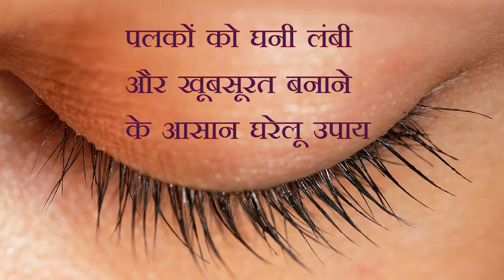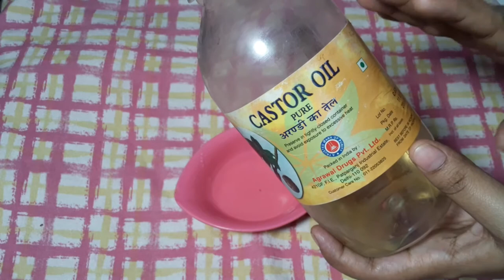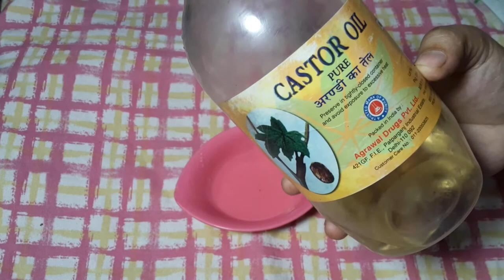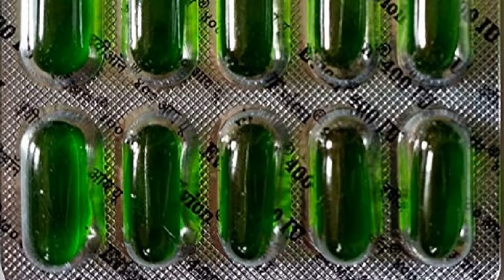पलकों को घनी लंबी और खूबसूरत बनाने के आसान घरेलू उपाय | How to Grow Long Thick Eyelashes ( Hindi )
पलकों को घनी लंबी और खूबसूरत बनाने के 5 आसान घरेलू उपाय | How to Grow Long Thick Strong Eyelashes

How to remove stretch marks in hindi
स्ट्रेच मार्क्स का इलाज